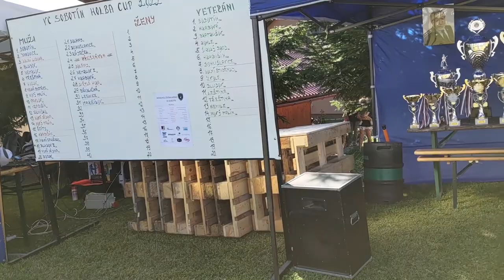VI.ročník Memoriálu Zdeňka Měrky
Pohárová soutěž hasičů zařazená do seriálu Holba Cupu